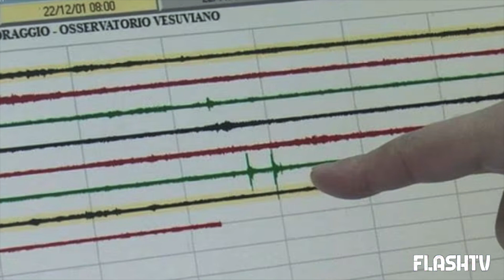TERREMOTO, NUOVO SCIAME SISMICO NEL SUD ITALIA: TREMANO ANCORA I CAMPI FLEGREI E TORNA LA PAURA